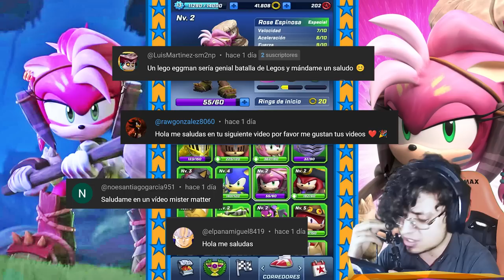Sonic Forces 📱 ROSE ESPINOSA LLEGO ❗ Que Tan Buena Es ❓ 😲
Jugamos Con Rose Espinosa Thorn De Sonic Prime En Sonic Forces Speed Battle !

SONIC DASH TODOS LOS PERSONAJES DE SONIC PRIME SEGUNDA TEMPORADA AMY ESPINOSA THORN AMY SALVAJE TRIBU JUEGOS DE ANDROID GAMEPLAY EN ESPAÑOL DASH PRIME SONIC FORCES SPEED BATTLE VIDEOS DE MISTER MATTER COMO CONSEGUIR A ROSE ESPONSA COMO DESBLOQUEAR